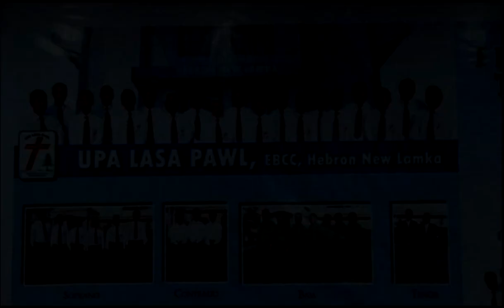Upa Lasa Pawl-Tu In A Thak Ki Itna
Upa Lasa Pawl
EBCC Hebron

Presents

TU IN A THAK KI-ITNA
Track: 02
Music & Recording: Muanlal
Album: I  HAT TAWP DONG IN TOUPA PHAT NI